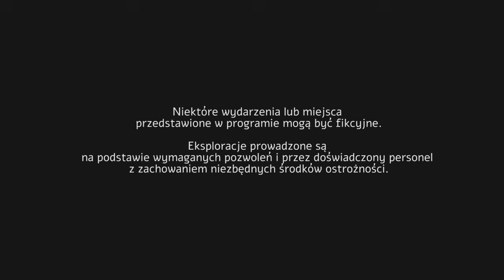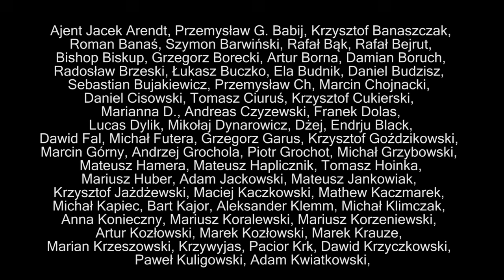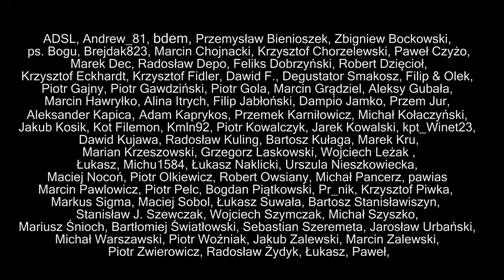TANK HUNTER #160 Upolowaliśmy Tygrysa Królewskiego!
1 lipca 2023 odsłonięcie Pantery w Muzeum Pancernym w Kłaninie!
💚Nowe odcinki w każdy czwartek o 20.00!
😍 Podobało Ci się? Włącz subskrypcję i powiadomienia, daj łapkę, zostaw komentarz!